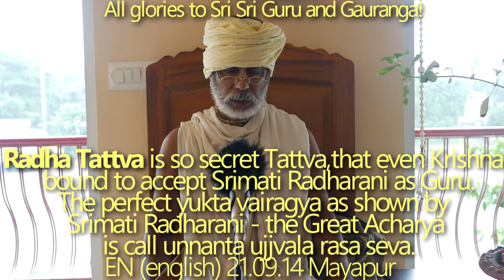SBen210914 Radha Tattva is so secret Tattva, that even Sri Krishna bound to accept Srimati Radharani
Radha Tattva is so secret Tattva, that even Sri Krishna bound to accept Srimati Radharani as Guru. The perfect yukta vairagya as shown by Srimati Radharani - the Great Acharya is call unnanta ujjvala rasa seva. Love and rupture if going to happen for the most unique and excellent common purpose of Krishna Seva then really this is highly appreciable as is found in the Lila of Srimati Radharani